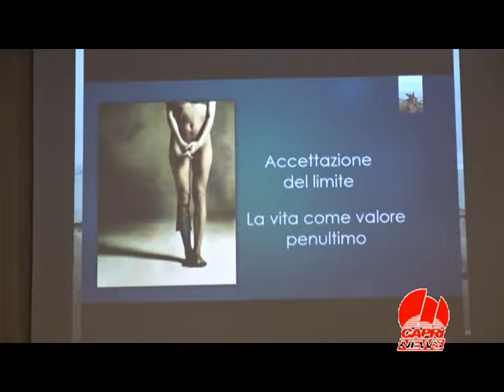TG TCN - CONVEGNO FADOI FINE VITA